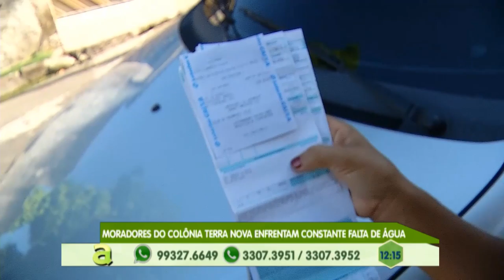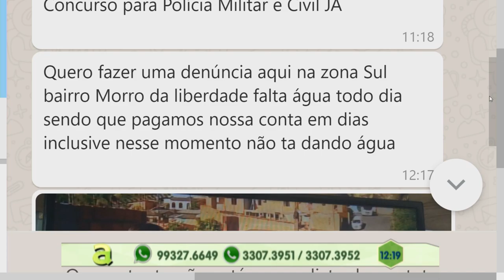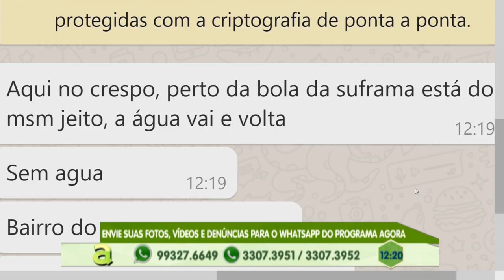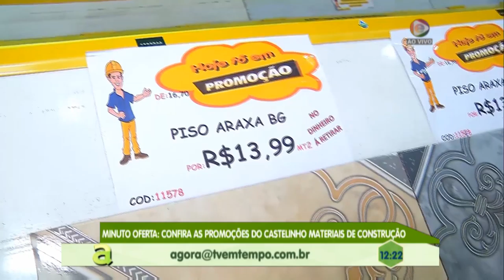Programa Agora (24.06.2019) 02º Bloco